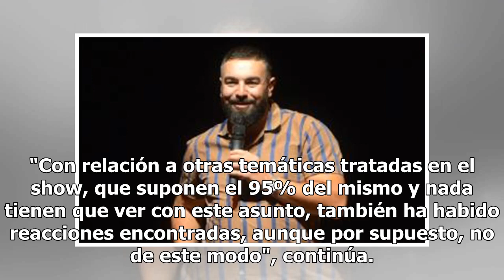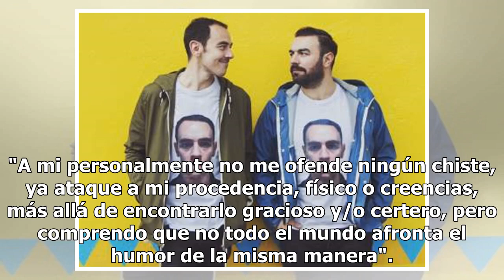Rober Bodegas, amenazado de muerte tras un monólogo sobre etnia gitana